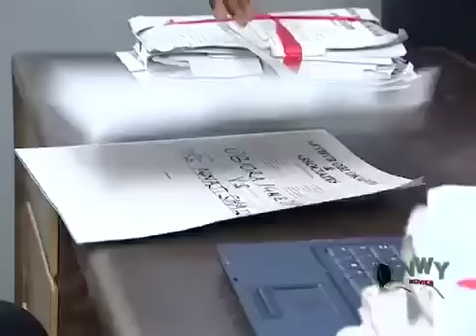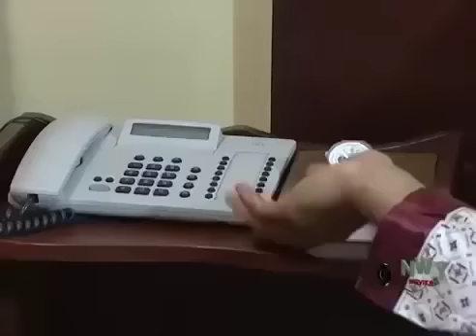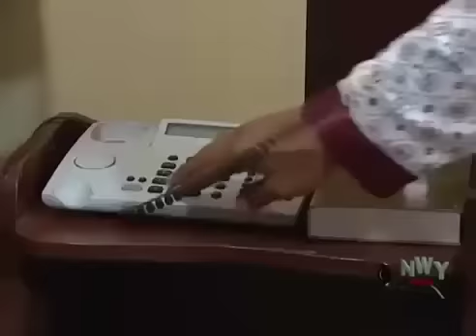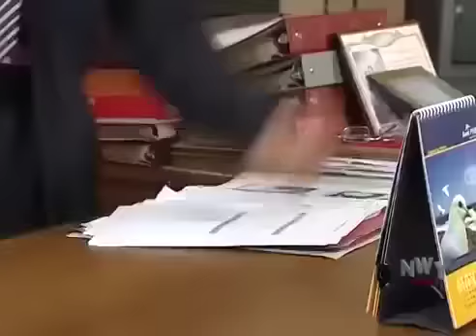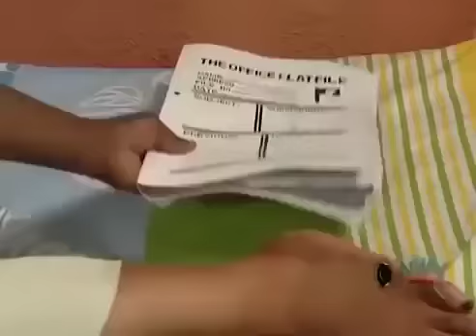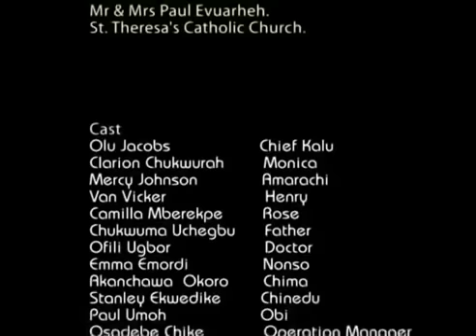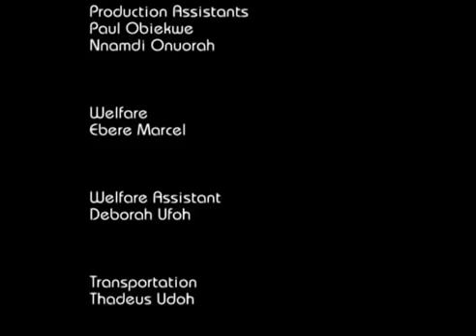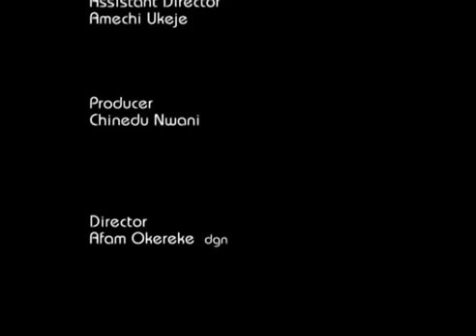This Van Vicker & Mercy Johnson Movie Will Make You Fall In Love - Latest Nigerian Nollywood Movie